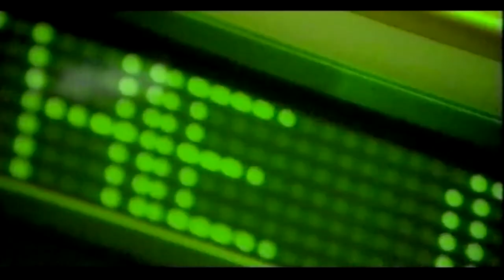Corporate Film Sample | Public Media